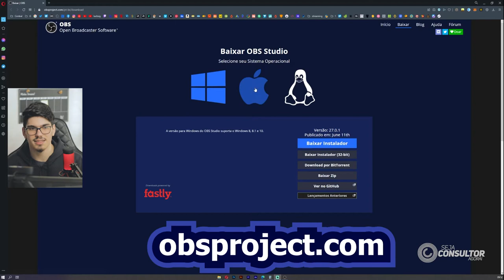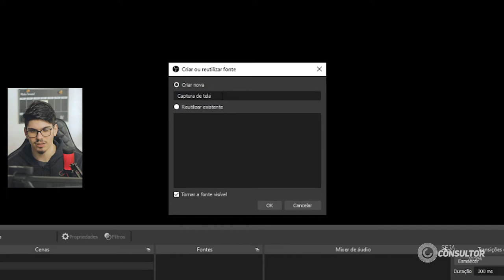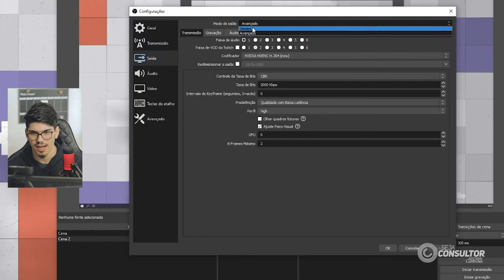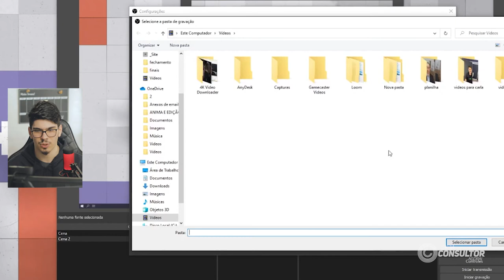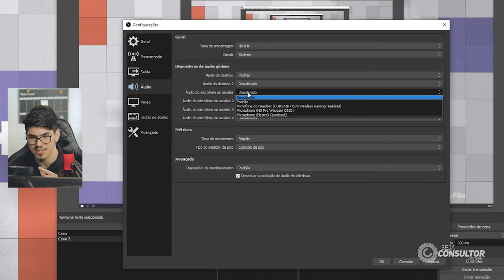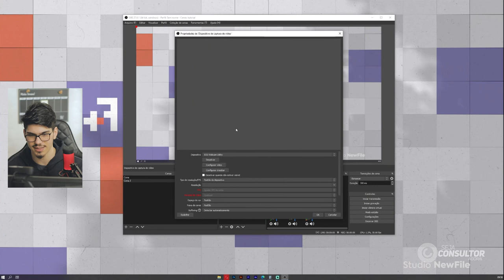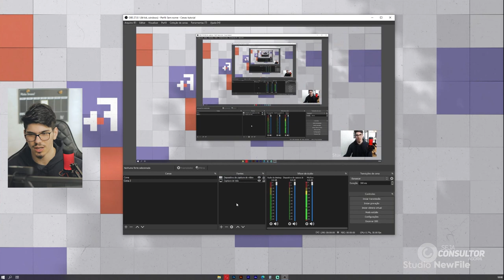COMO GRAVAR A TELA DO COMPUTADOR USANDO OBS STUDIO | Tutorial completo com o parceiro Lucas